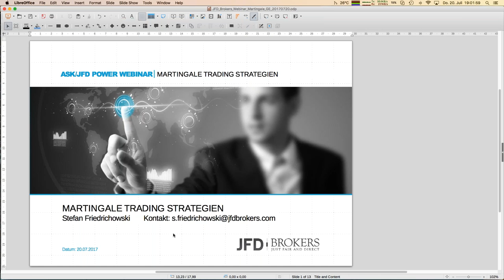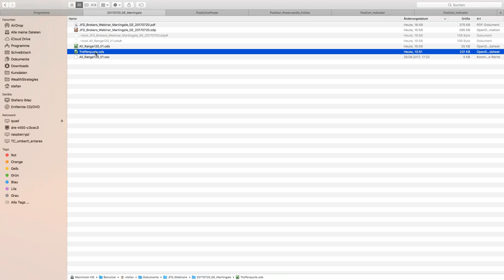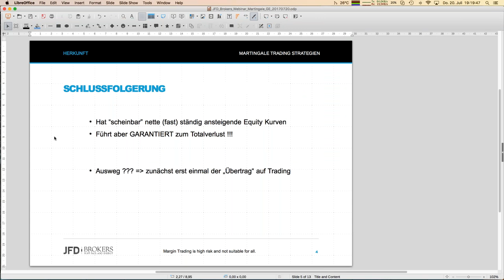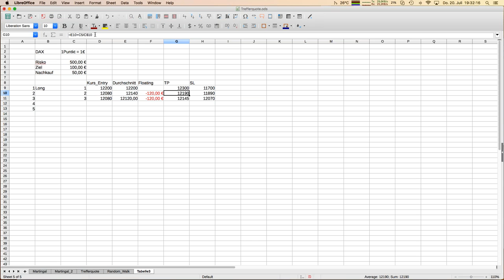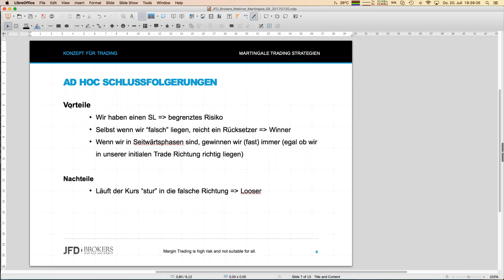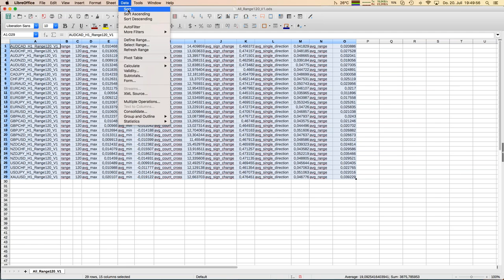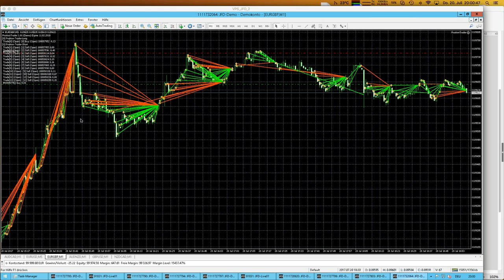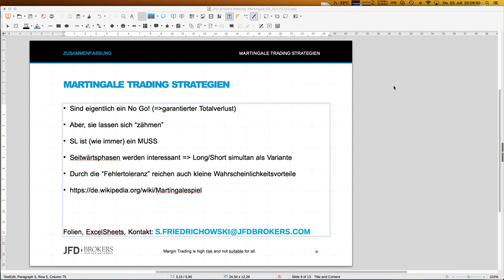Martingale Trading Strategien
Martingale Trading Strategien haben ihren Ursprung im Glücksspiel Roulette. Das klingt zunächst nicht nach einer seriösen Trading Strategie und mit den ursprünglichen Regeln ist es auch ein absolutes "no go". Dennoch gibt es Wege diesen Ansatz zu "bändigen" und in einen vernünftigen Trading Ansatz zu überführen. Wie das im Detail geht, erfahren Sie in diesem Webinar. Sein Sie gespannt!